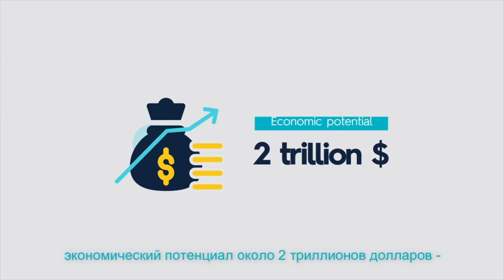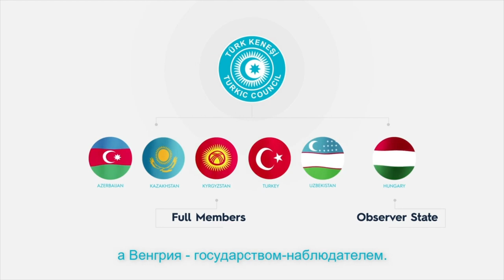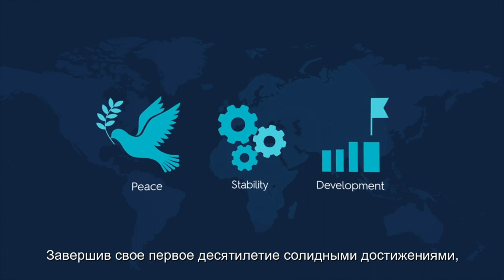Багдад Амреев про визит в Узбекистан, перспективы и планы Тюркского Совета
В ходе недавнего визита делегации Тюркского совета в Узбекистан Генеральный Секретарь организации Багдад Амреев лично посетил редакцию международного проекта "Bright Uzbekistan", расположенную в самом центре Ташкента.

Сотрудники редколлегии провели высокому гостю подробную презентацию международного проекта, после чего Багдад Амреев дал эксклюзивное интервью для проекта "Bright Uzbekistan", в котором подробно рассказал о целях и задачах делегации в Узбекистане и планах Тюркского Совета на ближайшее будущее.

00:01 - Тизер
01:16 - Про Тюркский Совет
03:37 - Вводная часть
04:06 - Сотрудничество с Узбекистаном в рамках Тюркского Совета
12:14 - про встречу с Министром Иностранных Дел РУз Абдулазиз Камиловым
14:05 - Встреча с Алишером Садуллаевым
14:58 - Форум молодых предпринимателей
16:20 - Встреча с Озодбеком Назарбековым (Министр Культуры РУз)
18:20 - Про Саммит в формате видеоконференции
24:00 - Про проект "Bright Uzbekistan"